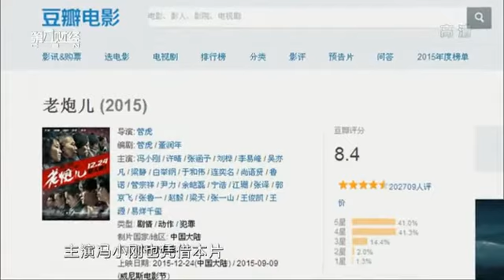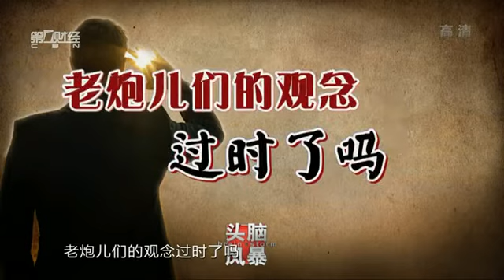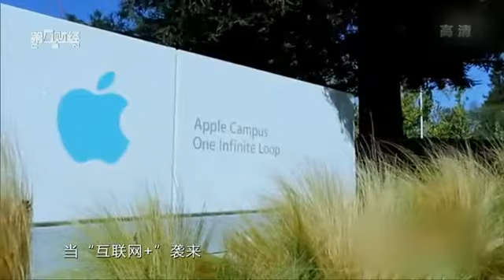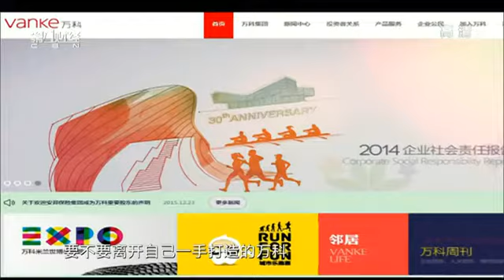【头脑风暴】20160227完整版：老炮儿 我想和这个世界谈谈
[本期看点]
长江后浪推前浪，前浪死在沙滩上。
岁末年初，电影《老炮儿》红极一时。
片中的老炮儿六爷竭力维护着所谓的江湖规矩：问路要懂礼貌；城管执法可以，但不能打人；偷东西要还证件。。。但在老炮儿们眼里，如今的小崽子们不听话了，没规没矩的胡乱瞎来。老炮儿不适应新规矩，他记忆中那些熟悉的东西都被取代了；甚至被小屁孩扇了嘴巴。
截止1月初，斩获6亿，豆瓣评分8.5。主演冯小刚也凭借本片拿下金马奖影帝。
我们感兴趣的是，在商业的世界里，曾经遵循的传统美德，经商观念，被越来越多的新商业模式颠覆着、冲击着。90后小鲜肉创业者们日渐叫板老炮儿们的江湖。老炮儿们遵循的商业理念，秩序规则，还能说服这个世界吗？
商业——秩序，江湖——规则，还要不要？
他们对当下有什么事看不懂？对什么人看不惯？对未来又有什么看不清？

头脑风暴是中国最著名的大型谈话类财经节目，创立超过10年，坚持探讨热门社会经济事件、剖析焦点财经风云人物、折射最新经济领域动向。节目立足中国、面向全球，邀约优秀企业经营者、经济学者，给观众带来具有前瞻性和建设性的深度观察和思考。

BRAINSTORM has been the most well-known TV interview program in China with a decade of experience in accumulating most prestigious minds to discuss social-economic affairs, influential figures and latest economic trends. With its Chinese root and a global outreach, BRAINSTORM invites entrepreneurs, executives, economists and scholars to share their forward-looking, constructive and insightful observation.